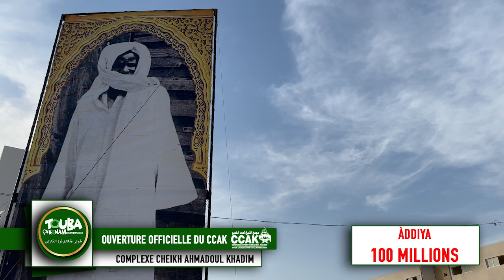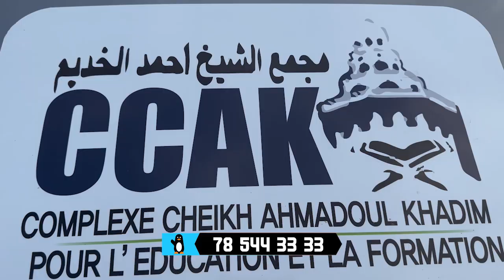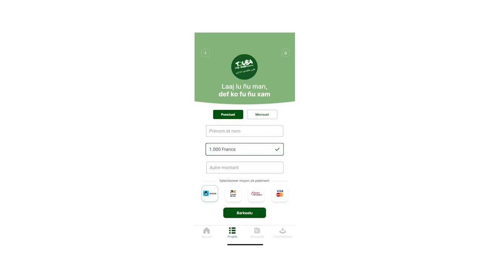Touba Ça Kanam - Addiya 100 millions pour l'ouverture du complexe Cheikh Ahmadoul Khadim de Touba